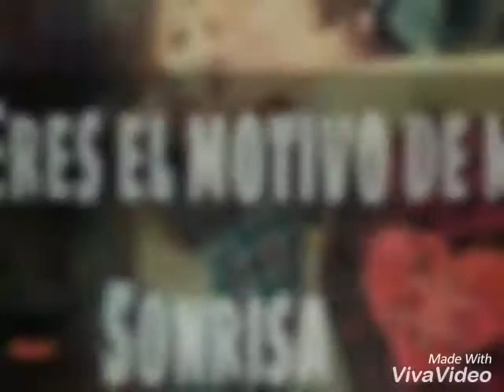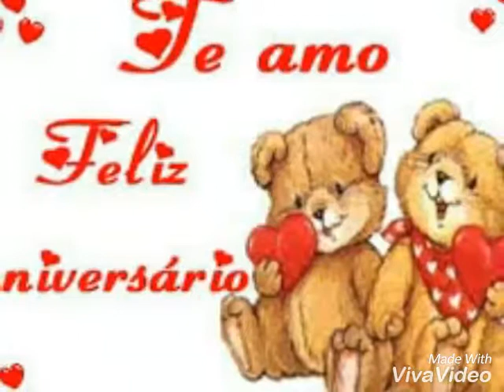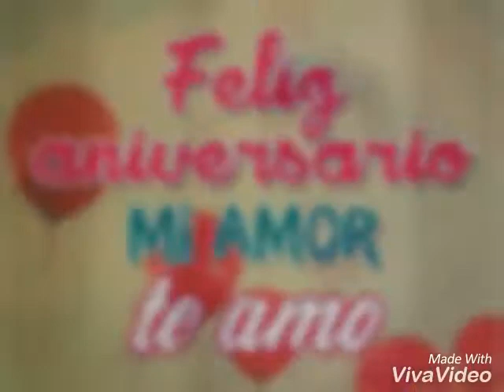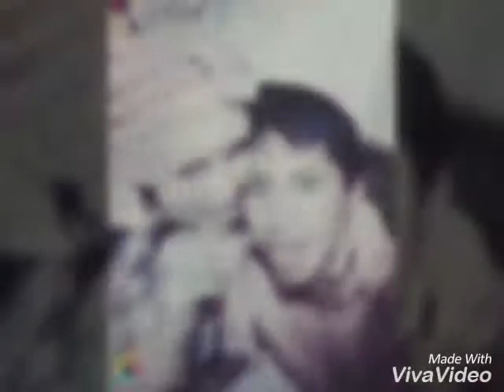Mis meses mas felices de mi vida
Cecy te amo